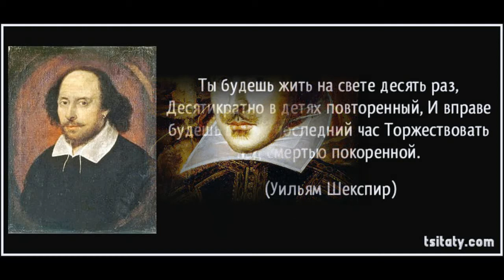Жить на свете десять раз Майский Жук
Слова: У. Шекспир

Жить на свете десять раз

 guitar
Смотри же, чтобы жесткая рука
Седой зимы в саду не побывала,
Пока не соберешь цветов, пока
Весну не перельешь в хрусталь фиала.
 Как человек, что драгоценный вклад
 С лихвой обильной получил обратно,
 Себя себе вернуть ты будешь рад
 С законной прибылью десятикратной.
  guitar
Ты будешь жить на свете десять раз,
Десятикратно в детях повторенный,
И вправе будешь в свой последний час
Торжествовать над смертью покоренной.
Ты слишком щедро одарен судьбой,
Чтоб совершенство умерло с тобой.
  guitar & hammond solo "Совершенство умрет с тобой"
Then let not winter's ragged hand deface
In thee thy summer, ere thou be distill'd:
Make sweet some vial; treasure thou some place
With beauty's treasure, ere it be self-kill'd.